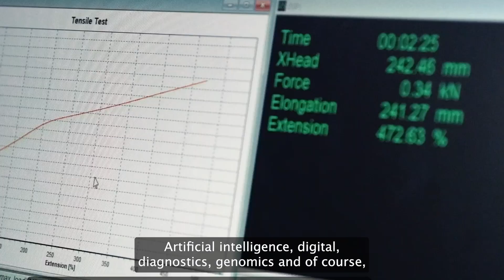Manchester at MIPIM 2023 – Innovating for Future Generations